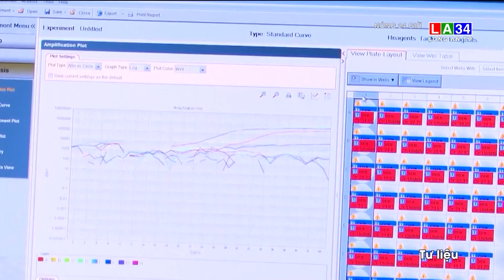Sở Y tế TP.HCM đề xuất được nuôi cấy virus SARS-CoV-2 | LONG AN TV